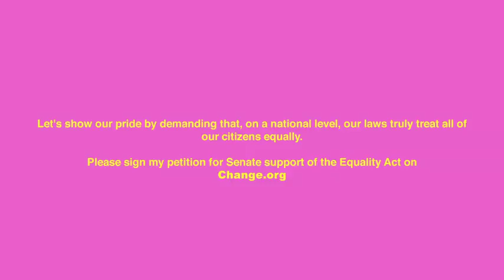Taylor Swift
You Need Too Calm Down